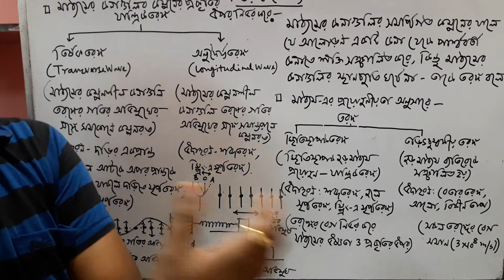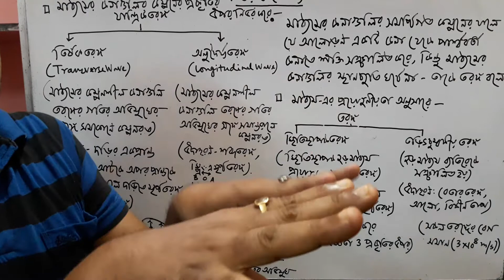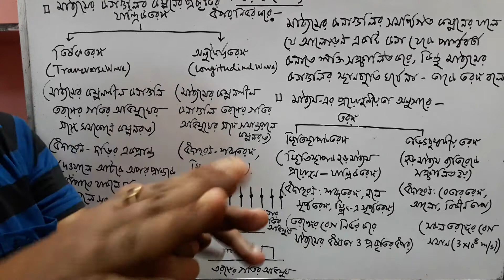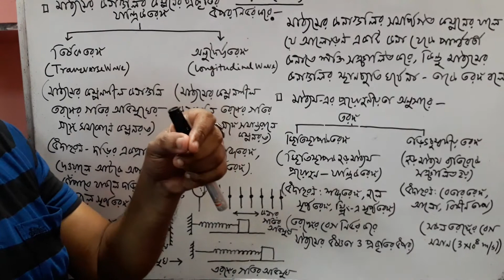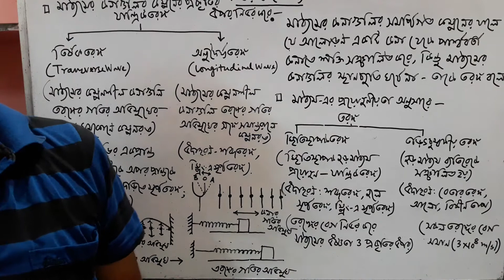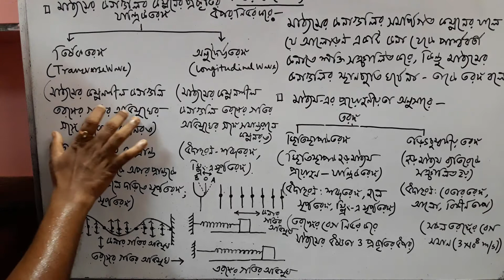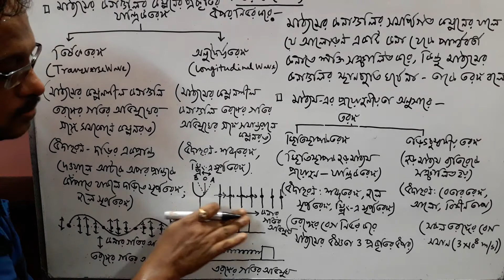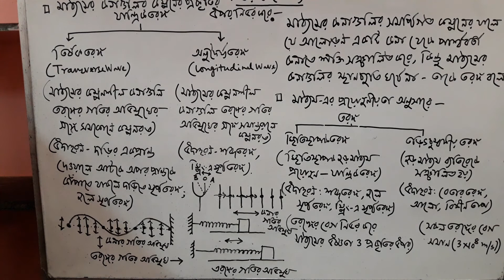2. শব্দ ( তরঙ্গ wave ):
নবম শ্রেণী ( পদার্থবিজ্ঞান )